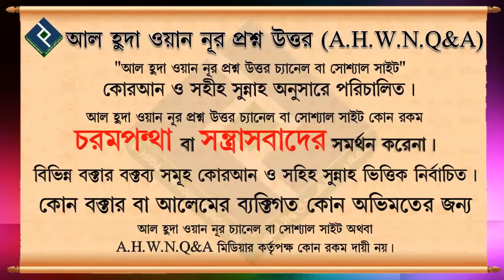মুসলিম রাজমিস্ত্রিরা কি হিন্দুদের পূজামণ্ডলী তৈরী করতে পারবে ᴴᴰ┇শায়খ সাকিব আল বুখারী